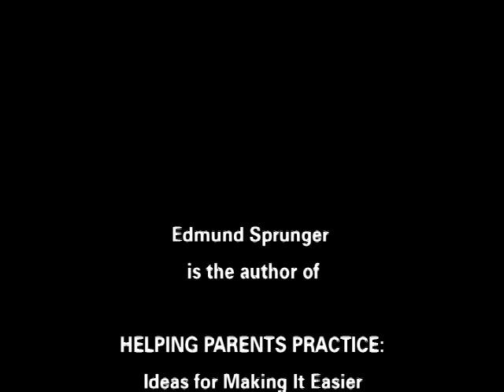Playing in Sentences